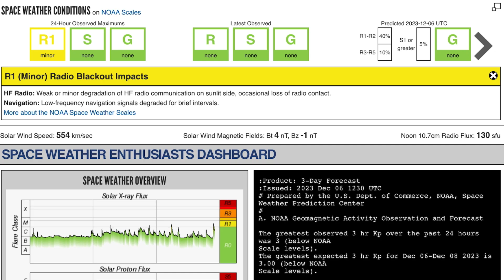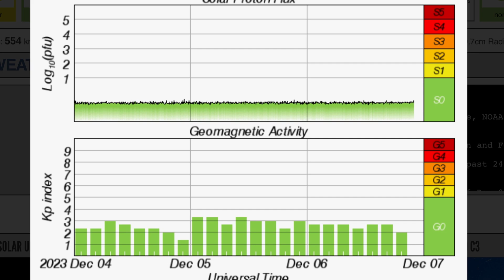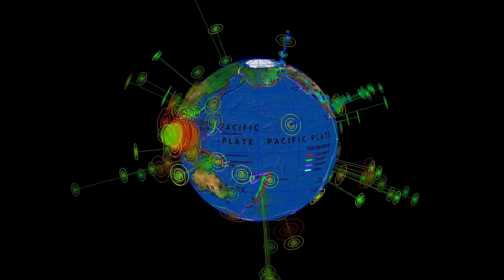Alaska SNOW STORM‼️ Philippines Earthquakes Continue / ACTIVE GROWING SUNPOT‼️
December 6 2023

5 Day not so normal World Weather forecast. Plus a look at spaceweather for today.